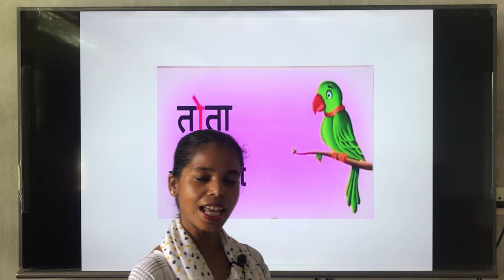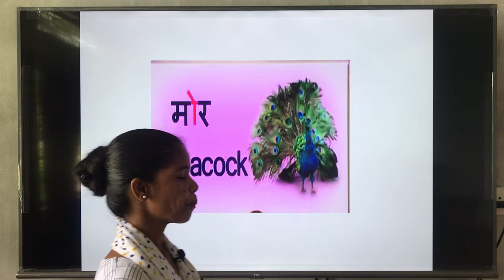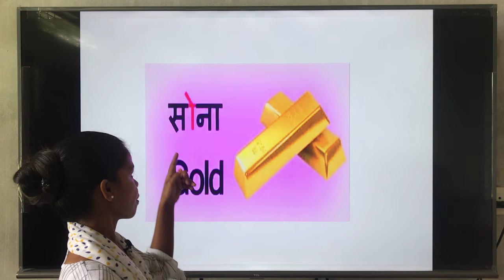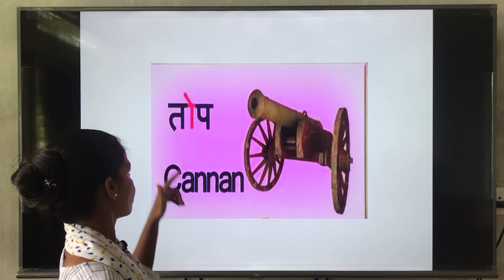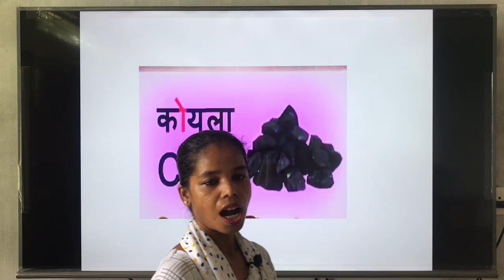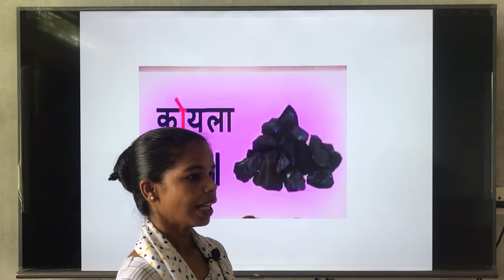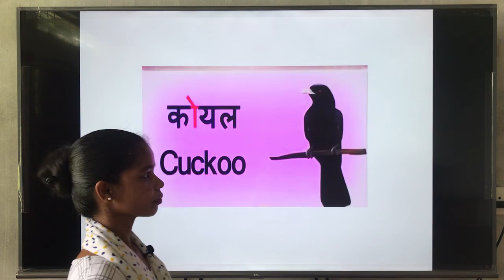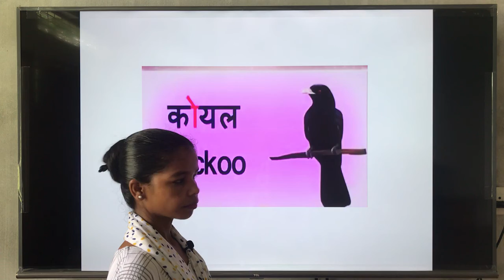ONLINE LEARNING -142 / CLASS I / 3RD LANG / HINDI / O KI MATRA